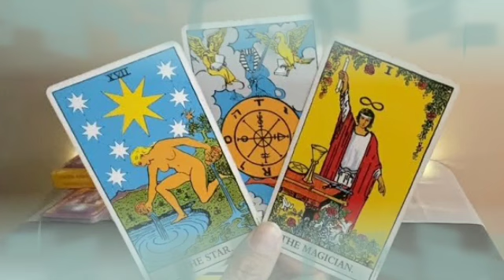تاروت برج القوس من 4 إلى 14 يناير2022/شخص ده بيموت فيك💘نار حبك مشتعله فيه🔥لكن إحذر إمرأة تريد تدميرك